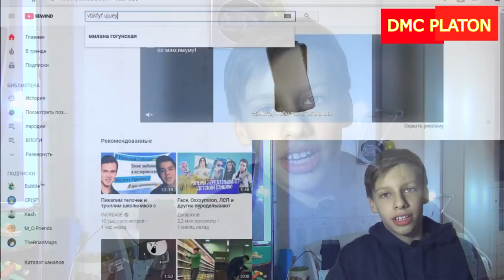Милана Гогунская - Малявка и А Мне (DMC PLATON)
Музыка и слова - DMC PLATON

Юному Платону всего 4 года , но он уже делает первые шаги в музыке . Это его первый клип , его он посвятил своей любимой певице Милане Гогунской . Ее песни Малявка , А Мне и Пати мама его очень вдохновили и он написал стихи Милане .

Платон работает над альбомом и у него большие творческие планы )

Куда посоветуете Платону идти учиться ? - Домисолька ,Непоседы , Рецитал , Республика Kids , Академия Stars .